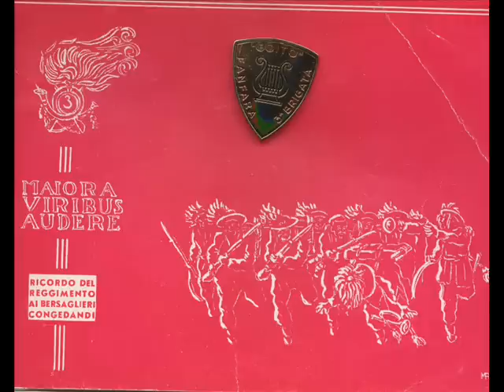Addio mia bella addio (suonata e cantata) Basso in Fa g.v.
Fanfara Terzo Reggimento bersaglieri
Basso in Fa Giovanni Vito